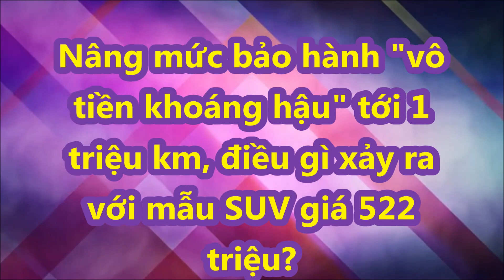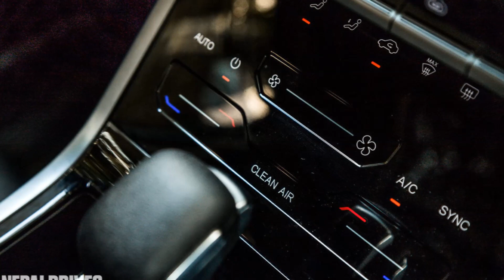Nâng mức bảo hành "vô tiền khoáng hậu" tới 1 triệu km, điều gì xảy ra với mẫu SUV giá 522 triệu?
Mới đây, chiếc SUV cỡ nhỏ Chery Tiggo 4 Pro vừa được hãng sản xuất Trung Quốc trình làng tại thị trường Nam Phi với chế độ bảo hành cực "khủng" lên tới 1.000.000 km.